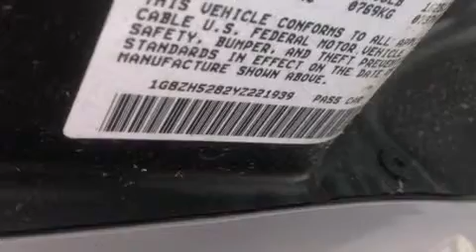Used 2000 Saturn SL1 Lilburn GA 30047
We have been honored to serve the Lilburn GA area , we promise that your experience at our dealership will exceed your expectations ! Year : 2000 Make : Saturn Model : SL1 Engine : 1.9L I-4 cyl Trans . : Automatic Exterior : Silver Miles : 165,310 Interior : Gray Stock : TYZ221939 Stone Mountain Toyota 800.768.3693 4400 Stone Mountain Highway Lilburn , GA 30047